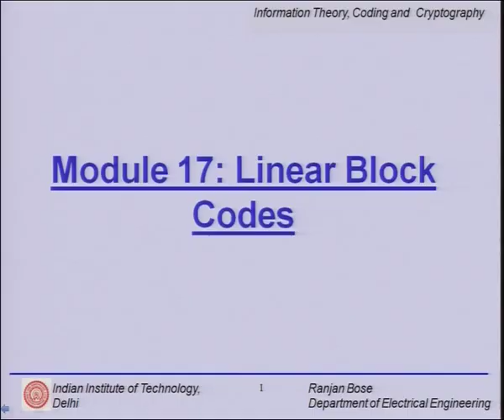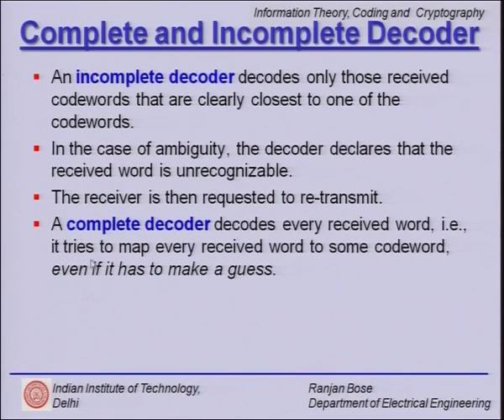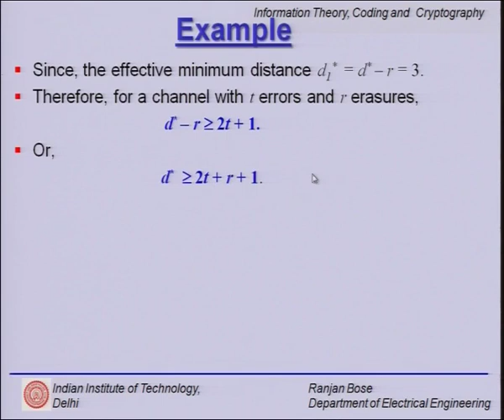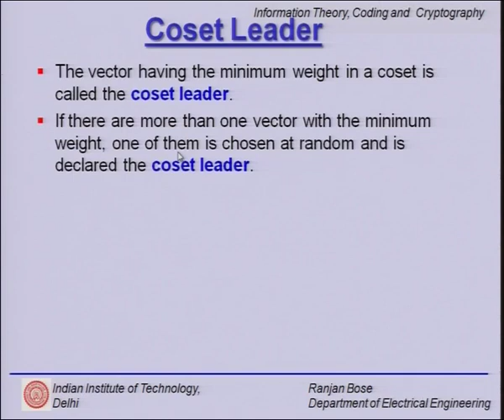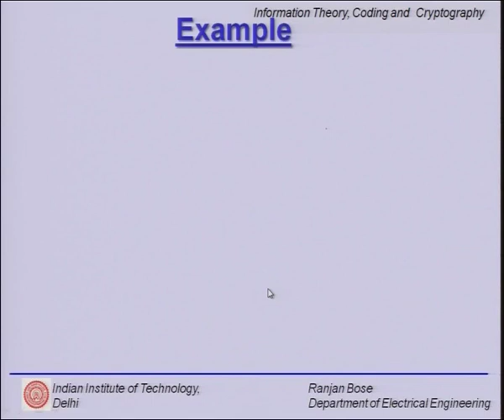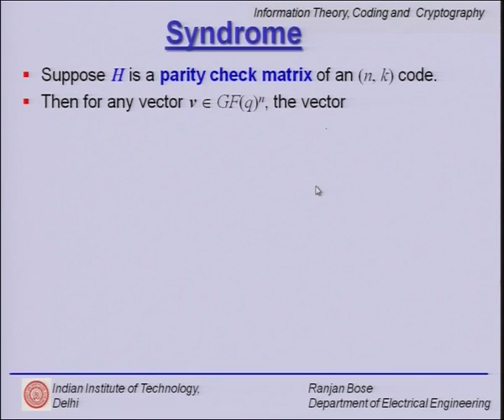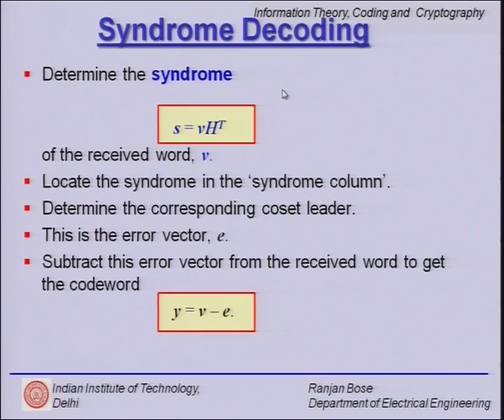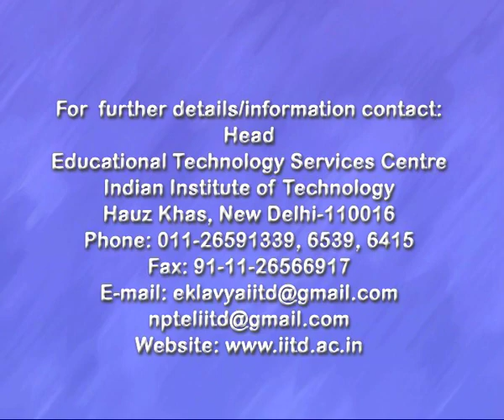Erasure and Errors, Standard Array and Syndrome Decoding